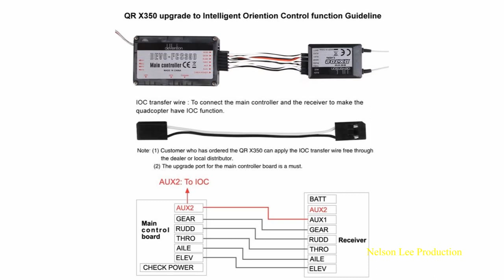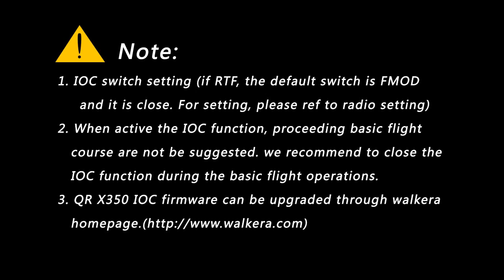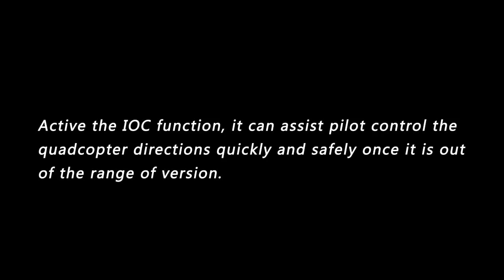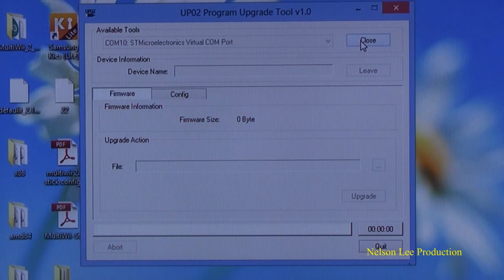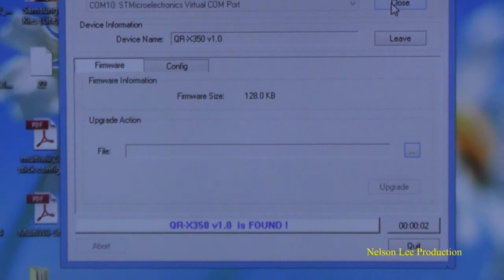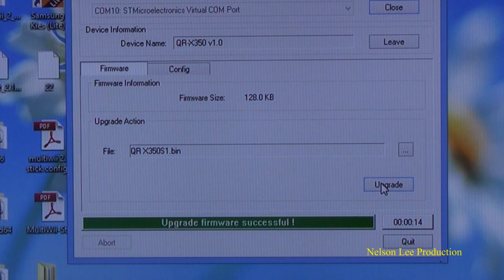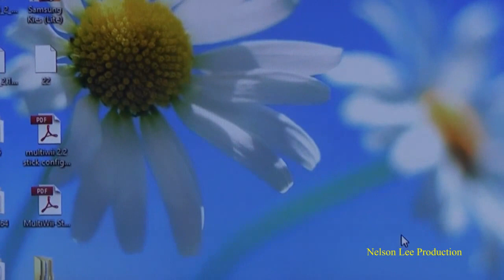Walkera QR X350 - DIY soldering update firmware cable into controller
This video to show you how to soldering the male servo lead extension cable into Walkera QR X350 Quadcopter Flight Controller.

For those have bought for this quad without the firmware update cable bundle, so you can follow the step to install for it.

The connection on UP02 following step to connect to the controller:

1. Open the UP02 Program Upgrade.exe
2. Connect the UP02 usb into your PC
3. After connected the UP02 to pc and wait for com port detected then click connect
4. now connect the UP02 3 color cable to the flight controller female update cable following the color:
- UP02 (Black) to Controller (Black) cable
- UP02 (Yellow) to Controller (Red) cable
- UP02 (Blue) to Controller (White) cable
5. After connected that 3 cable, and now connect the Battery to your QR X350 and wait the power up.
6. If successfully connected the UP02 program will show (Q-X350 v1.0 is Found)
7. Under firmware section click and browse the update files that you downloaded (QR X350S1.bin) and click Upgrade
8. Config section, under download action and click to browse the update file that you downloaded (GPS_EEPROM.bin) and click Download.
9. Now you have done the both firmware upgrade and must do the Calibration.

Walkera QR X350 Latest V1.32 Firmware (Auto Level on Manual Mode & GPS Mode) Added